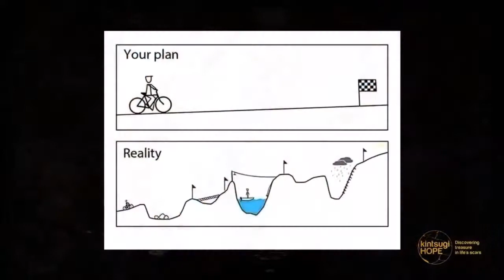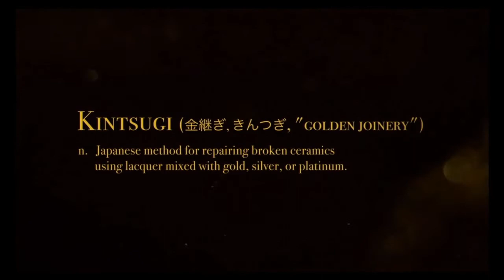Patrick Regan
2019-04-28 @ Rediscover Church Exeter with our guest speaker Patrick Regan.